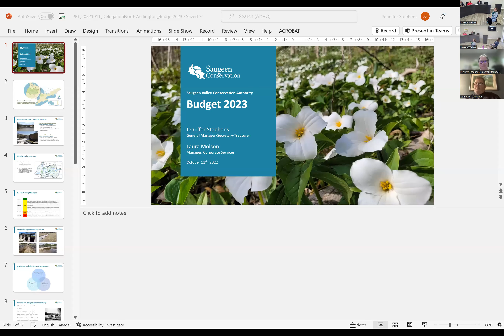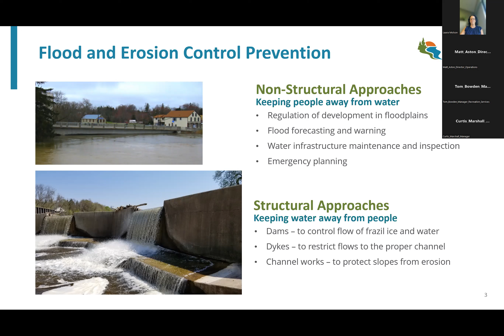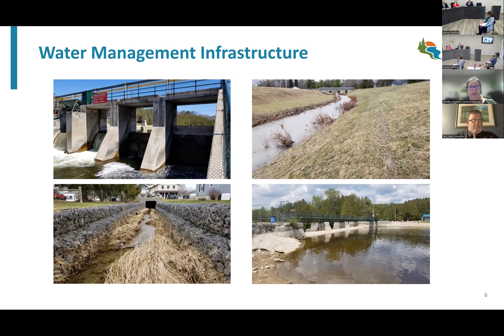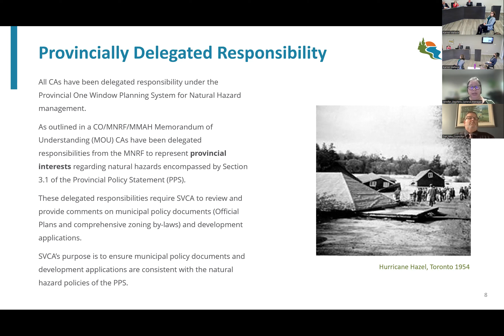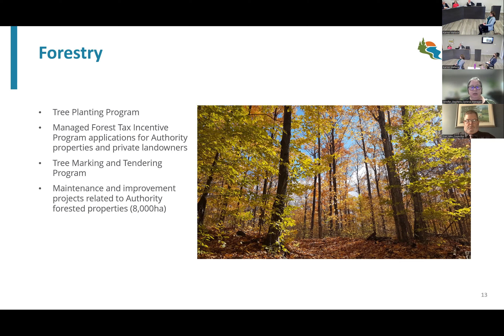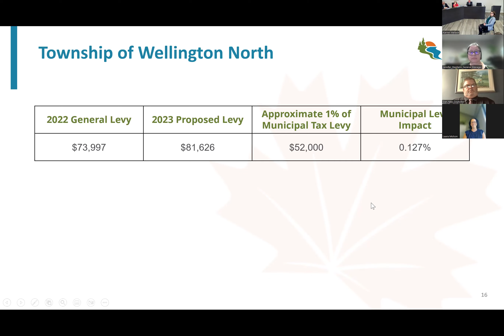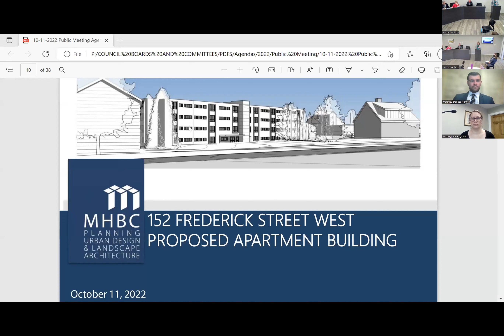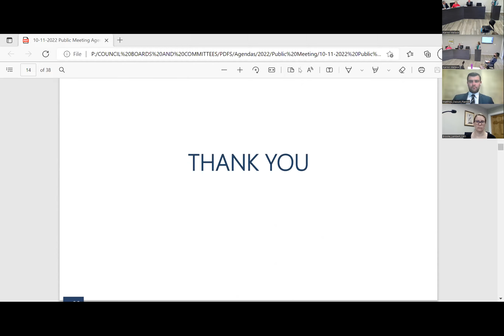October 11, 2022: Township Wellington North Council meeting Part 1